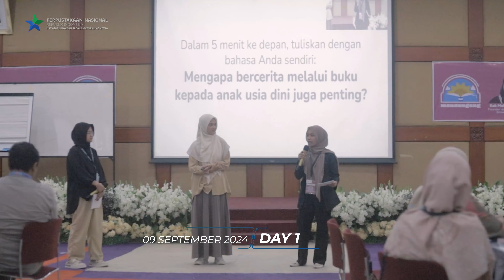After Event - Workshop Keterampilan Bercerita Dan Mendongeng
Workshop ini bertujuan untuk menjalankan fungsi perpustakaan sebagai lembaga literasi, meningkatkan minat baca anak usia dini, memberikan pemahaman peran penting orang tua pada tumbuh kembang anak, dan menjadikan kemampuan bercerita dan mendongeng sebagai peluang usaha diera kemajuan digital saat ini.
Workshop ini dilaksanakan tanggal 9 - 12 September 2024 di Auditorium UPT Perpustakaan Proklamator Bung Hatta dengan jumlah peserta sebanyak 100 orang.
Diharapkan mealui kegiatan ini dapat melahirnya pendongen-pendongen andal yang menjadi salah satu agen penggerak literasi dan meningkatkan minat baca masyrakat bahkan sedari dini.